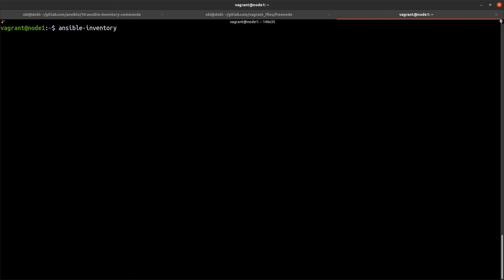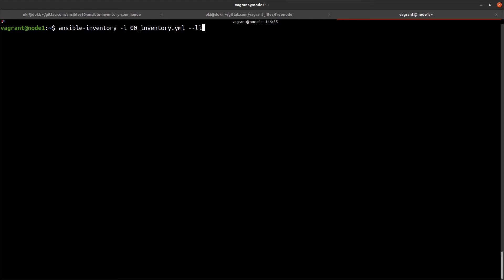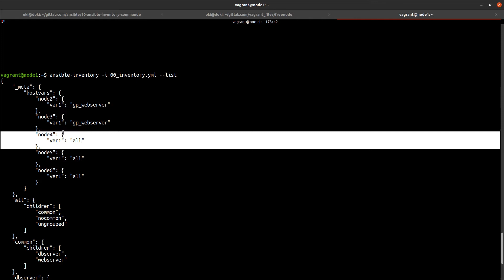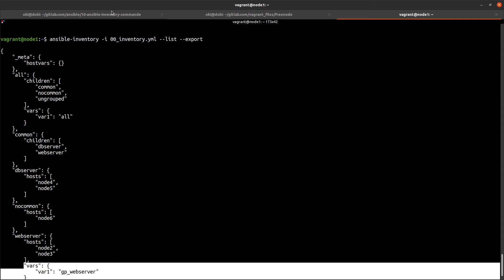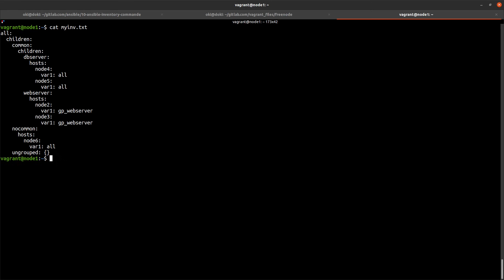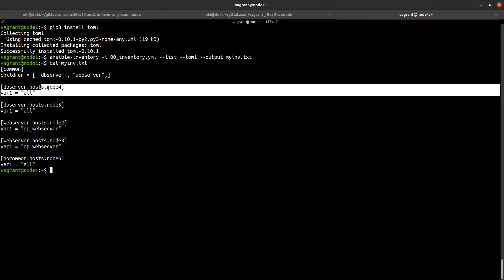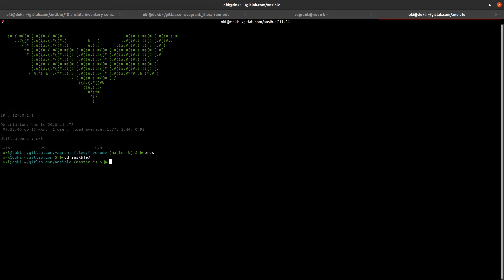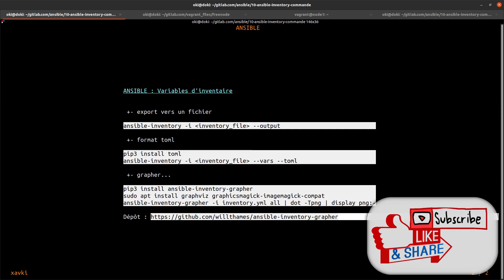ANSIBLE - 10. INVENTORY : LA COMMANDE ET LE GRAPH